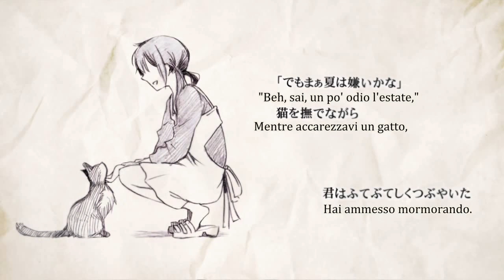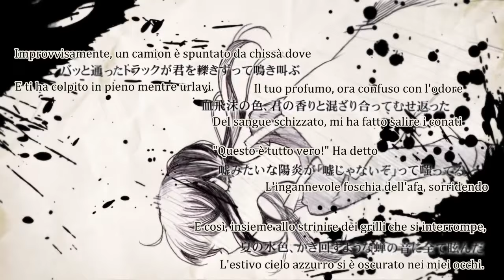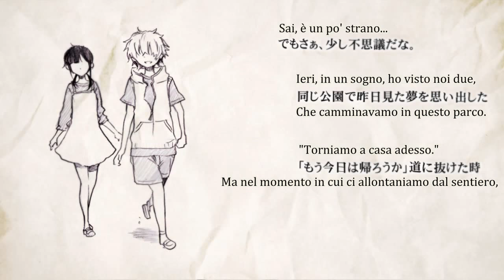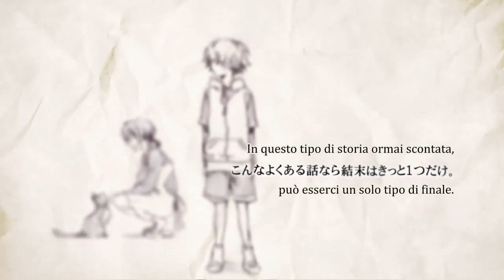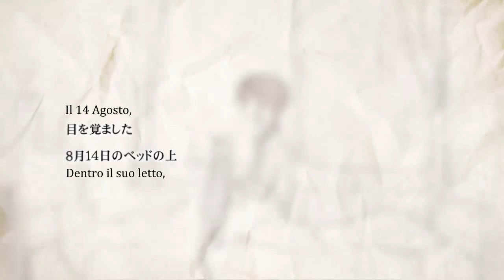【Shouichi Taguchi】Kagerou Daze【Sub ITA】[Piano version]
Kagerou Daze (Kagerou Days) - Kagerou deizu -  カゲロウデイズ Sub Ita

Per festeggiare il 14 e 15 Agosto. Happy Kagerou days!

Jin（Shizennoteki-P) 「Kagerou Daze」.
■Musica e testi: Jin
■Illustrazioni／Voce／Pianoforte：Shouichi Taguchi [mylist/36035923][twitter/@sasa1]
■Mix：Harukawa Misaki　…[mylist/14761534][twitter/@harulll3saki]
■Video：Otori　…[mylist/27362588][twitter/@Otori0704]
Italian translation by me (Ran)